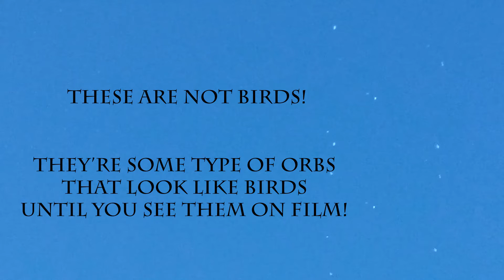UFOs (White Orbs) Over Texas Nov 2021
At first, I thought I was seeing white birds and for whatever reason, I hesitated before filming until I realized there were literally THOUSANDS of these suckers which turned out not to be birds at all!  Ha!